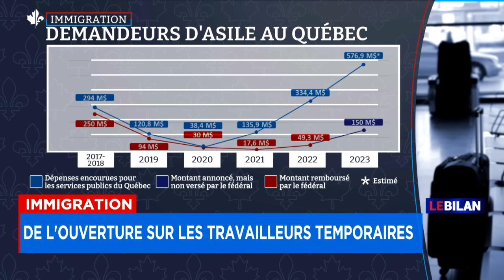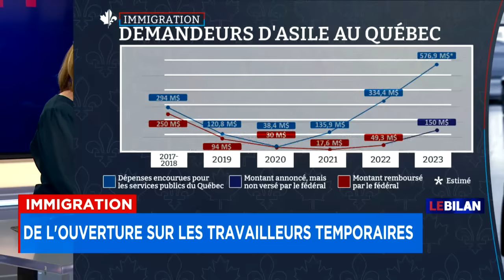Le Québec n'aura pas plus de pouvoirs en immigration : entrevue